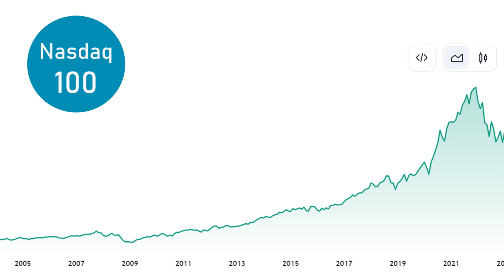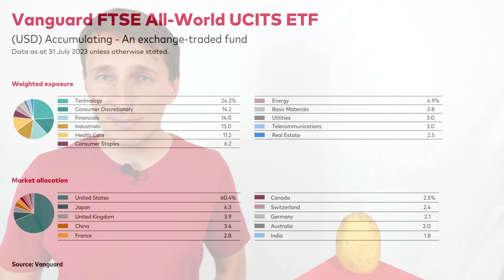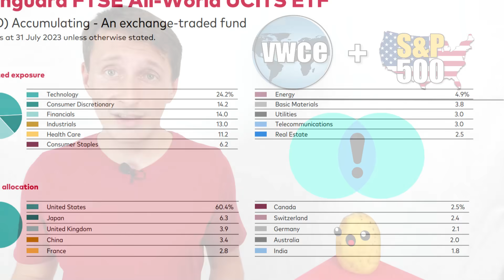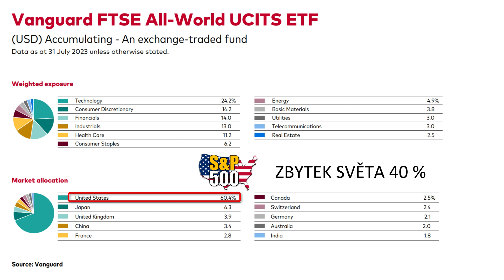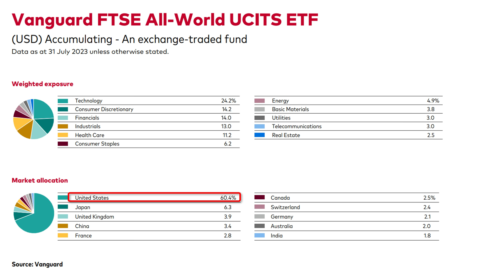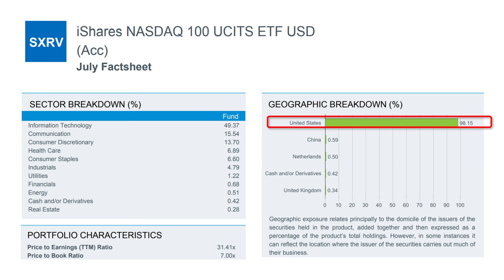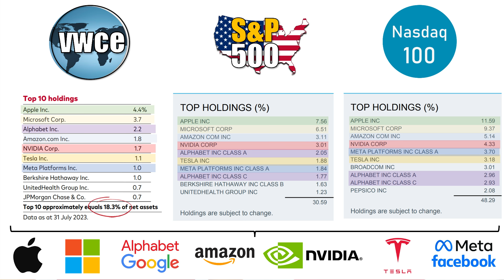Ohodnoť mé portfolio: globální ETF, S&P 500 a Nasdaq 100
ZÍSKEJTE ODMĚNU AŽ 6x500 Kč od Raiffeisenbank
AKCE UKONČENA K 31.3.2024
🍺 ČLENSKÁ SEKCE: Pomáhají vám má videa dělat lepší investiční rozhodnutí? Podpořte bramboru virtuálním pivem, nebo se  přidejte do členské sekce a získejte dřívější přístup a videa navíc na:
👉 OTEVŘTE SI INVESTIČNÍ ÚČET U XTB
👉 OTEVŘTE SI INVESTIČNÍ ÚČET U DEGIRO:
Investování zahrnuje rizika ztrát.
👉 SEZNAM CORE SELECTION ETF + PODMÍNKY
👉 CHCETE INVESTOVAT JEDNODUŠE BEZ JAKÝCHKOLIV DALŠÍCH STAROSTÍ?
Vyzkoušejte Portu!
👉 TRADING 212
Snad nejčastější portfolio s jakým se online setkávám je kombinace ETF na tyto tří indexy:

► Globální FTSE All World (nebo MSCI World)
► S&P 500
► Nasdaq 100

A často se mě diváci ptají, jestli to je správně, nebo jak to změnit, či upravit.

Proto si v tomto videu rozebereme, jestli to je dobré či špatné, co s takovým portfoliem vlastně děláme a možná se dozvíte šokující věc:
Více ETF neznamená vždy lepší diverzifikaci. Někdy můžeme přidáním dalšího ETF diverzifikaci dokonce snížit a zvýšit tak riziko.